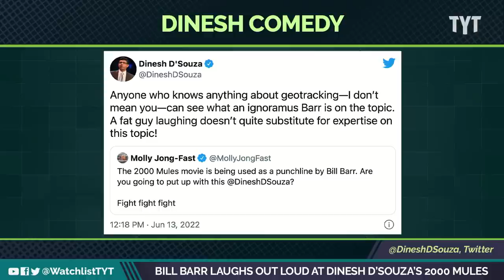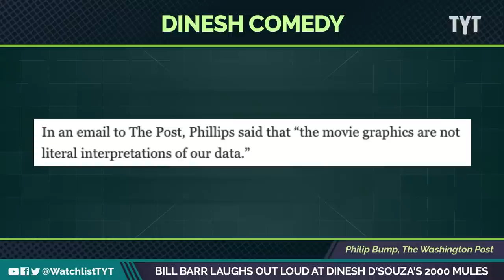Bill Barr Busts A Gut Over 2000 Mules Documentary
During his Jan. 6 committee deposition, Bill Barr couldn’t contain his laughter at Dinesh Dsouza's “‘documentary” 2000 mules. Jayar Jackson and Francesca Fiorentini break it down on The Watchlist.

"Following former President Donald Trump's defeat, Trump and his allies claimed the election was stolen from him by widespread voter fraud, though no substantial evidence has been provided to back up these claims. D'Souza's film claims to show evidence that political operatives, referred to as "mules," stuffed ballot boxes in key swing states, using purported geospatial data to document the alleged operatives' actions.

Barr, however, has long maintained that Joe Biden fairly won the 2020 election, dismissing voter fraud claims as "bulls**t." The former attorney general, who met with the committee investigating the January 6 riot earlier in June, has claimed he was let go from his position due to voicing disagreement about the election results."

220614__WL01_Bill_Barr_Laughs